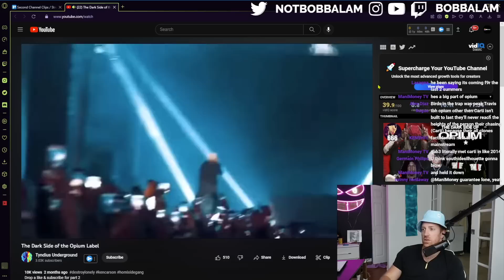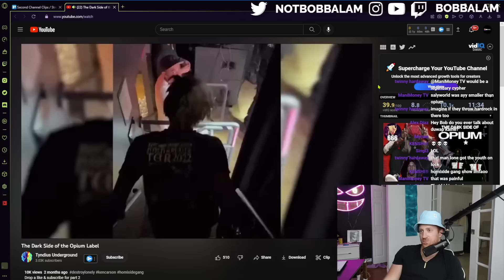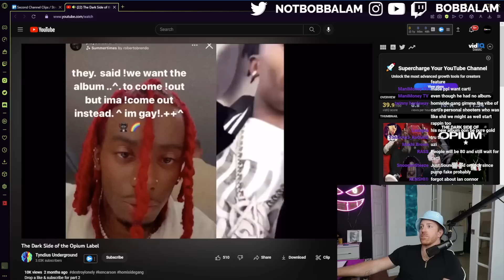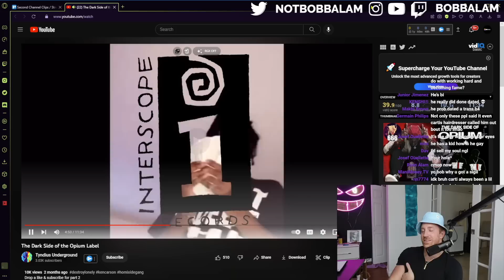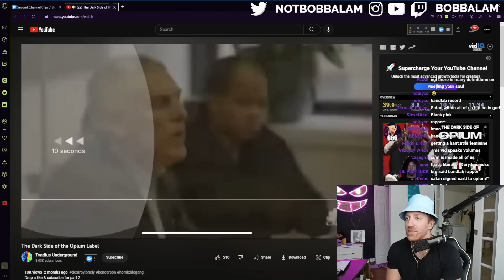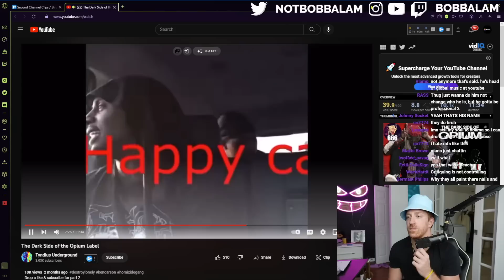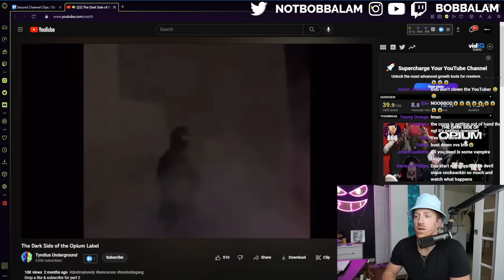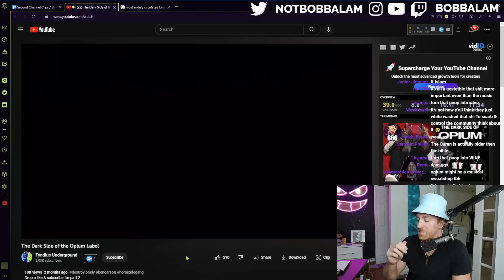Bobbalam Reacts to the DARK Side of Opium Record Label